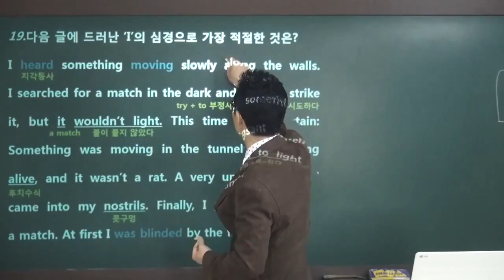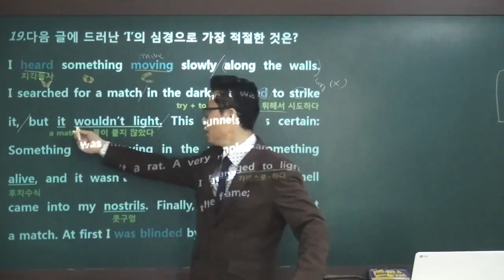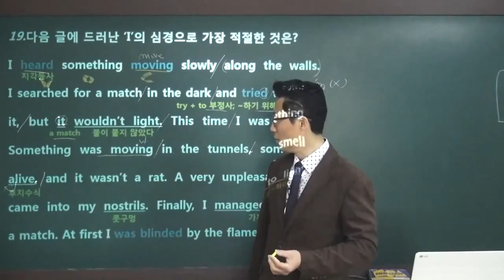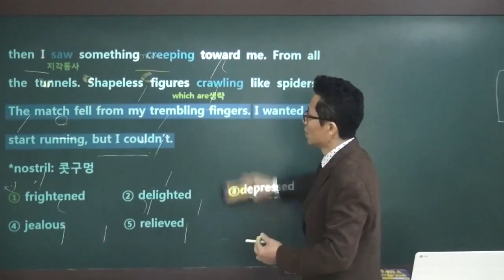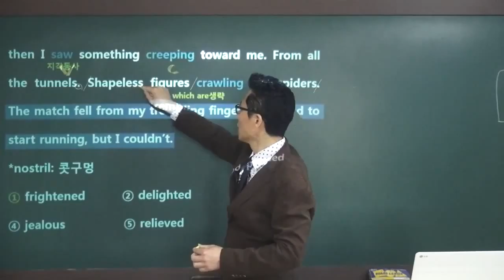2016년 3월 고1 모의고사영어 19번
2016년 영어 왕초보 탈출을 위한 단 하나의 선택!
문법이면 문법, 구문이면 구문, 독해면 독해 국내 각종 영어시험 대비 해설의 종결자 이영재 대표의 직강영상

고등부 2016년 1학기 중간고사에 3월 모의고사 범위가 포함되어 있으면 꼭 시청해야할 영상

각종 영상 및 영어관련 자료가 넘쳐나는 카페와 블로그로 오셔서 활동해보세요!

에듀마켓 절찬리 판매중!
프리패스도 진행중이니 많은 관심 부탁드립니다.

오프라인 강의는 천안에서 진행됩니다.